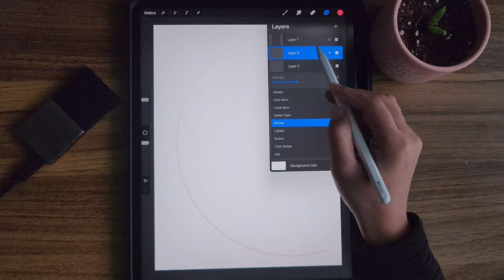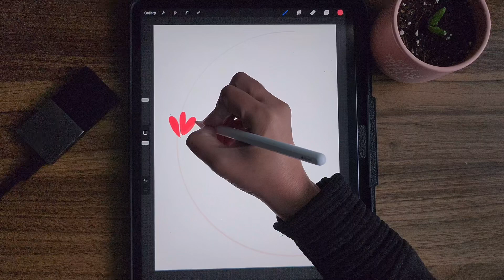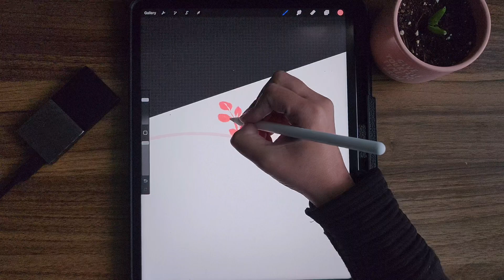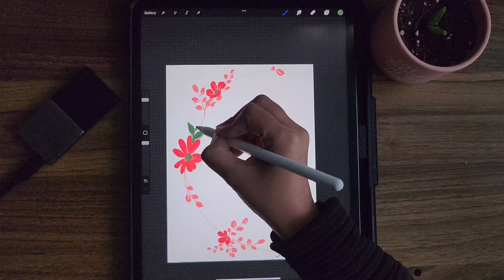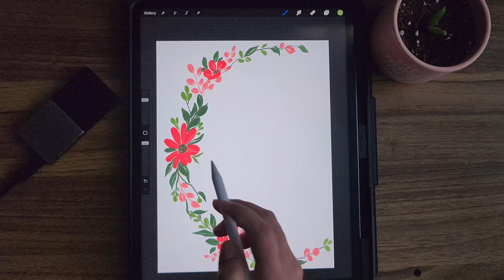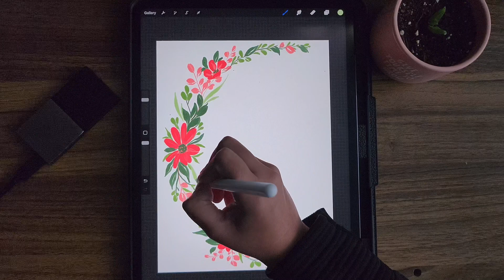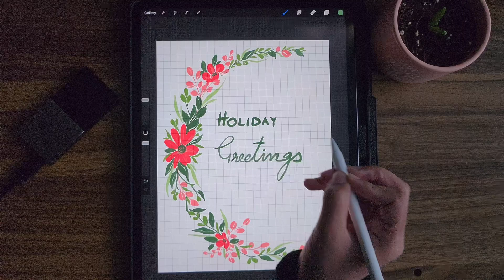Holiday Watercolor Greeting Card Idea in Procreate |Digital Watercolour Process in iPad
Fluid Watercolor Brushes: